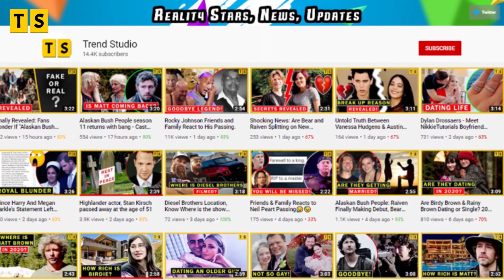When Calls Heart: Actors Kevin McGarry & Jaeda Miller Talk About Their Emotional Scene.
Sunday's episode of When Calls Heart had fans holding breaths. Nathan Grant is possibly facing punishment after questioning about Mountie who was killed during transfer.

Well, luckily, Nathan is getting closer to his niece Allie. Similarly, when the inquiry is in process Allie worriedly interrupts to defend Nathan. This scene was very emotional as Allie pleas tearfully. Hence, Allie and Nathan bond over emotional support.